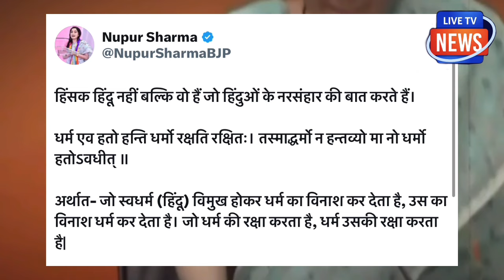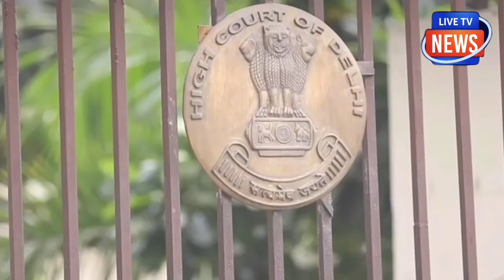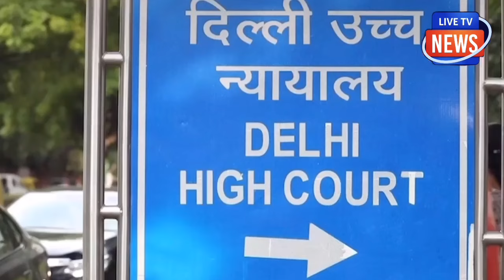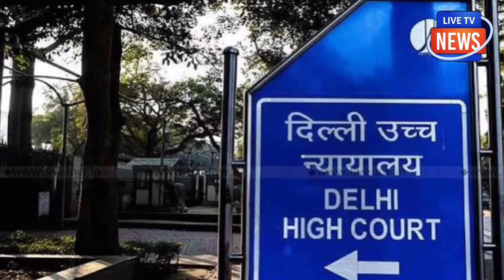शीशमहल खाली होगा! राहुल का सिखों ने किया इलाज! राहुल का फर्जीवाड़ा! आते ही नूपुर ने राहुल को हड़काया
शीशमहल खाली करने की आई नौबत!
राहुल का सिखों ने कर दिया पूर्ण इलाज!
रेल स्टेशन पर राहुल ने किया फर्जीवाड़ा! लौटते ही नूपुर ने राहुल को हड़काया !